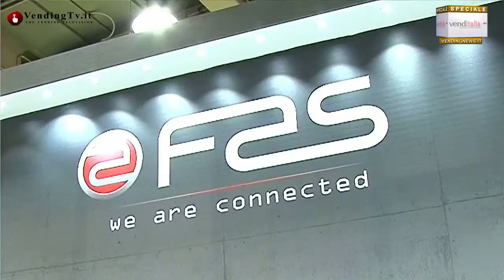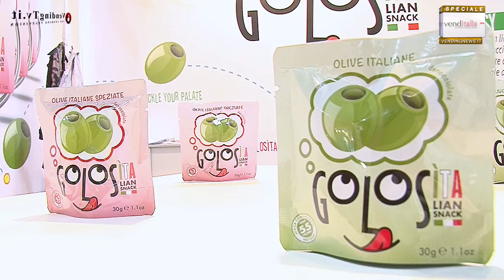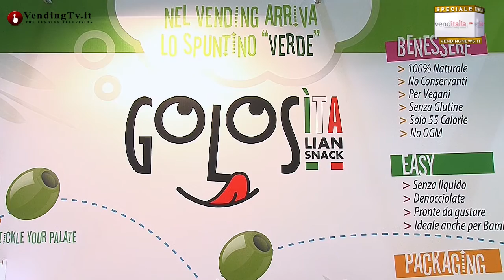VendingTV.it - Venditalia 2014 - Fabio Russo intervista Enrico Salvatori di Madama Oliva srl